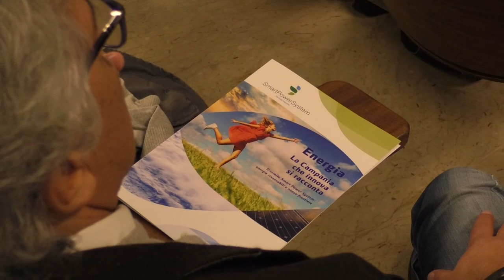La Campania che innova e si rinnova Napoli 14 12 2016